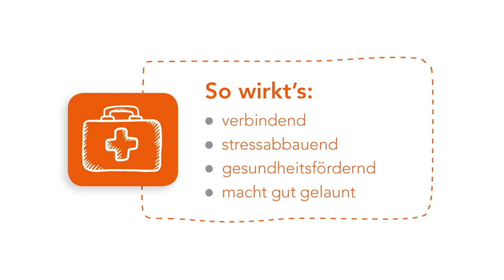Franziska Rubin JEDEN TAG EINE GUTE TAT aus ihrem Buch: "7 Minuten am Tag" / H&S Autoren, Referenten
Dr. Franziska Rubin stellt in diesem VideoClip vor, mit welchen einfachen Methoden, du jeden Tag für eine gute Tat sorgen kannst und was es für dein Leben bewirken kann. - weitere Informationen auch unter franziskarubin.